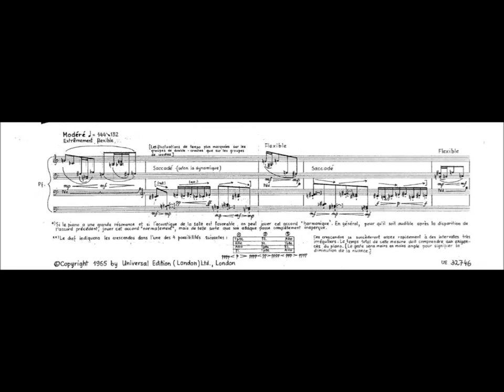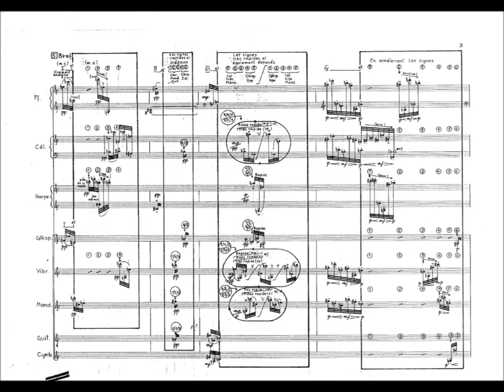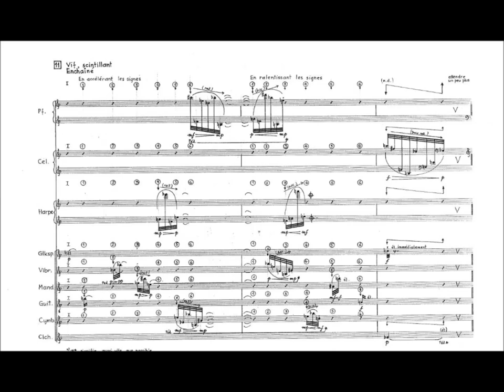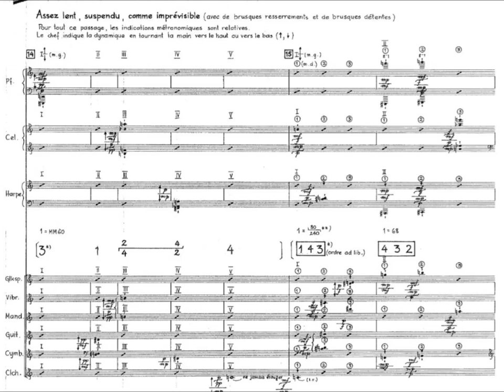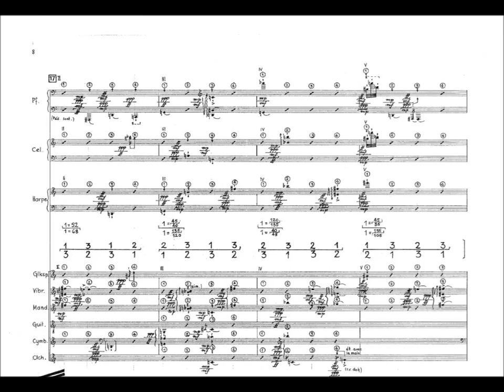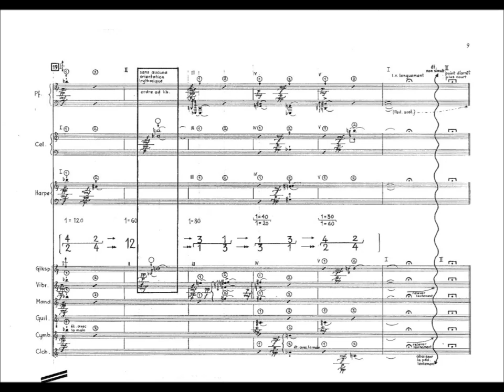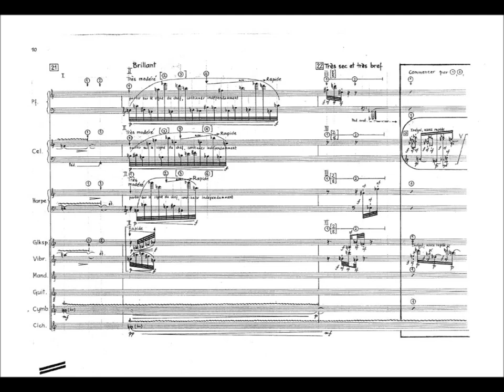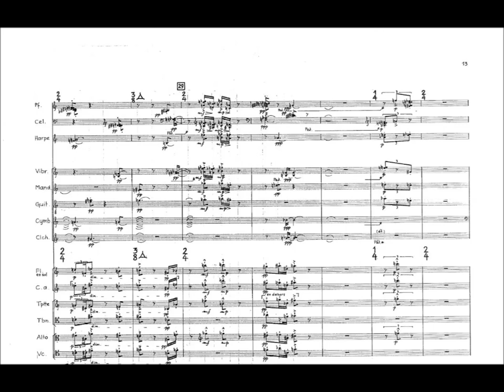Pierre Boulez: Éclat , for 15 instruments (1964-5)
Ensemble Intercontemporain
Pierre Boulez, cond.

"I was listening to a work by Morton Feldman. It does not matter which one. Of course, I was perfectly aware of the fact that I was listening to the event more than the music itself, but then, at that moment, the idea of Eclat came to my mind. Under the influence of Feldman's piece I realized that one could compose music with short cells, even single chords, which come from nothing and disappear into nothing. I had long planned to write something with instruments suitable for that, but the idea itself cropped up at that time."

Pierre Boulez in conversation with Bálint András Varga in, Bálint András Varga Three Questions for Sixty-Five Composers (University of Rochester Press, 2011) p 23.